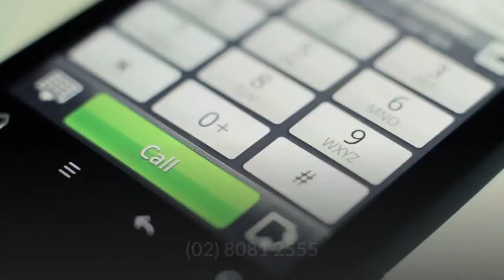MacBook Pro Screen Repair Sydney NSW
Laptop Repair Sydney has 15 years experience in Laptop Industries, and has been providing top-notch repair services for laptops, MacBook Pro, tablets, and notebooks. We have serviced over 30,000 customers for the past 15 years in Huntersville NSW, Bankstown NSW, Glebe NSW and Sydney NSW, and we have the team of technicians that are well equipped to repair all makes and models of gadgets.

Laptop Repair Sydney
C7/13-15 Forrester St
Kingsgrove NSW 2208, Australia